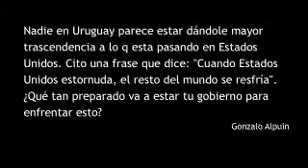Crisis en Estados Unidos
Respuesta a una inquietud publicada en el muro de facebook de Lacalle.